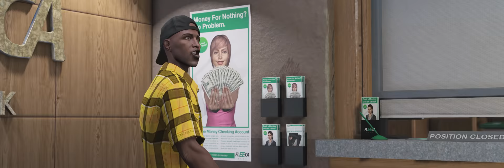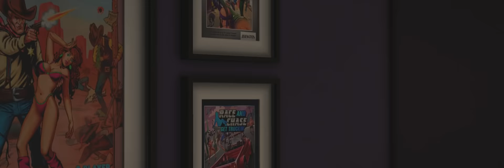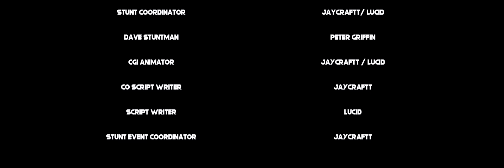UNDERCOVER - GTA 5 MOVIE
"When a senior cop has his rookie killed, he mourns unable to find his killer, until a new rookie tags along with him helping him find and bring justice to the killer. Little does he know that his new rookie isn't what he seems to be."

LuciD's Socials!

Green Vs Purple ?